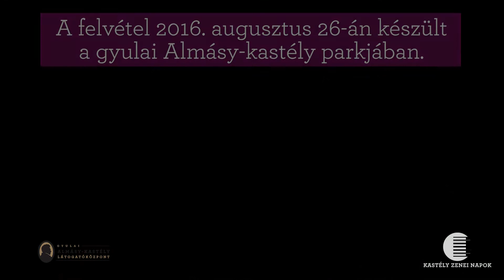Kastély Zenei Napok 2017